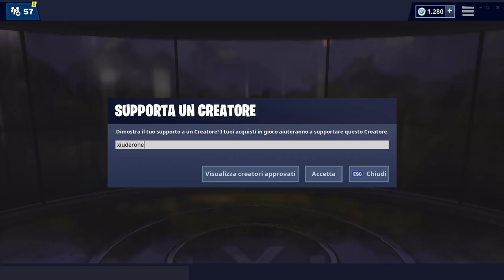NEGOZIO FORTNITE 9 GIUGNO | NUOVE SKIN STAFFETTA/DOMINATORE DEL DESERTO | FORTNITE ITEM SHOP TODAY